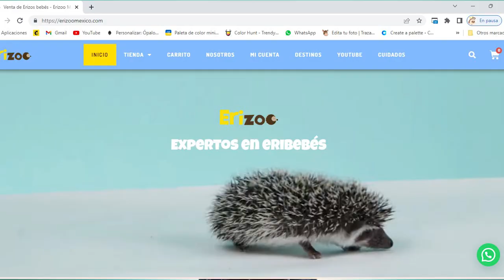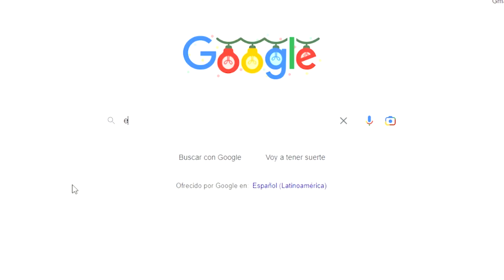¿Qué incluye el PAQUETE ERIBEBE PREMIUM? | Unboxing | Erizoo México | Venta de Erizos en México